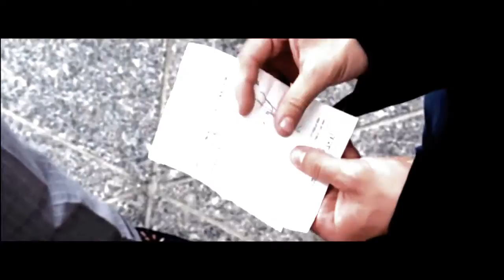Billy Costigan (The Departed) - Little Lion Man (Billy/Madolyn)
Vid for one of my favorite movie characters, Billy Costigan (Leo DiCaprio) in The Departed. I love him to death; he's smart and nice and he tries so hard to be a good man and ends up just completely losing himself as he goes undercover. I also love Billy/Madolyn together, so I tried to center the vid around those two. Chorus is Billy/Madolyn, everything else is just Billy.